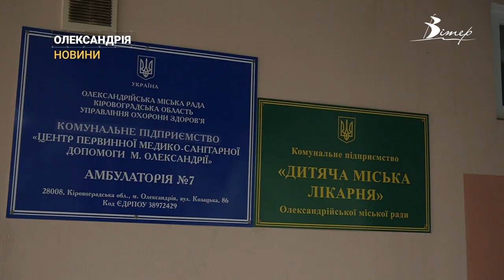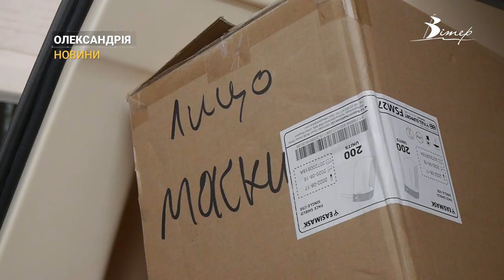Санітарний автомобіль від міста Бат отримала дитяча міська лікарня Олександрії | CBN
Санітарний автомобіль від міста Бат отримала дитяча міська лікарня Олександрії. Автівка за потреби буде возити важкохворих дітей до медзакладів інших міст.